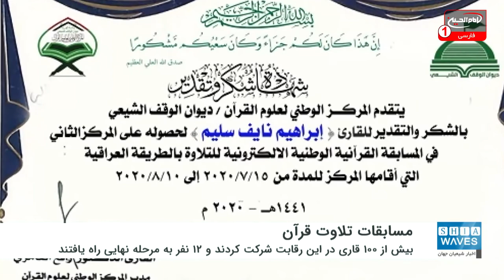پایان مسابقات تلاوت به سبک عراقی در فضای مجازی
مسابقات اینترنتی تلاوت قرآن به سبک محلی عراقی در این کشور پایان یافت.
مرکز ملی علوم قرآن عراق ضمن اعلام این خبر اعلام کرد: بیش از ۱۰۰ نفر از قاریان عراقی در این رقابت شرکت کردند و ۱۲ نفر به مرحله نهایی راه یافتند.
در این مسابقات، کمیته داوری متشکل از اساتید مرکز ملی علوم قرآن عراق تلاوت‌های ارسالی به مرکز را ارزیابی نموده و در پایان سه نفر مقام‌های اول تا سوم را کسب کردند.
بنا به اعلام کمیته داوری «محمد علوان محمد» و «ابراهیم نایف سلیم» هر دو از بغداد به ترتیب اول و دوم شدند و «یاس فضل جاسم» از استان دیوانیه مقام سوم را کسب کرد.
قرار است تقدیرنامه‌های اینترنتی نفرات برتر و کمیته داوری از طریق واتساپ و فیس‌بوک برای آنان ارسال شود.